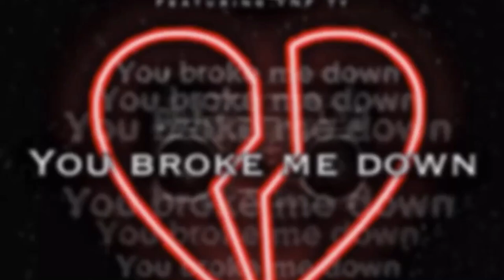Lil Radio - You Broke Me Down ft. YNF Ty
Lil Radio YNF Ty
You Broke Me Down
Banger trust me